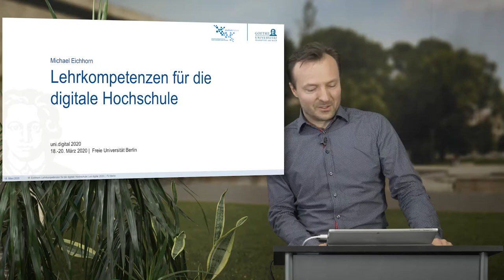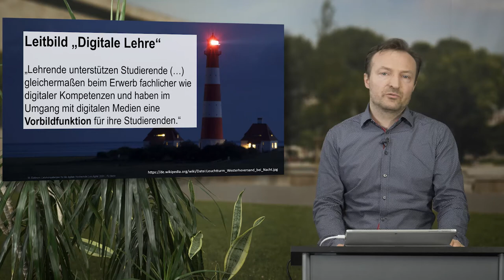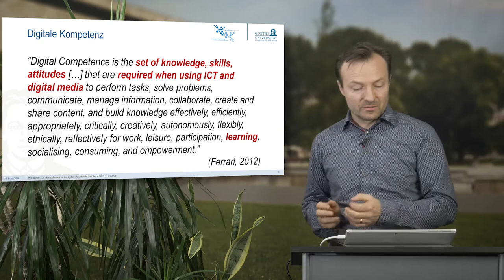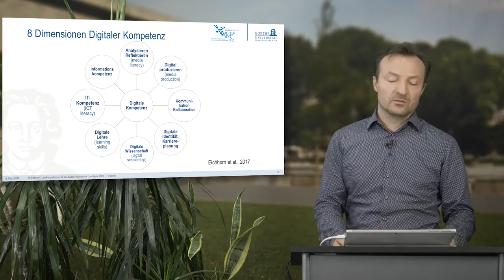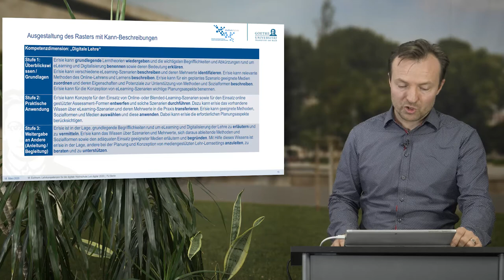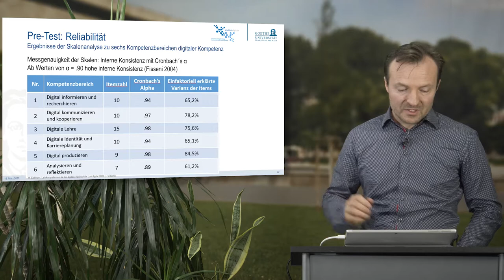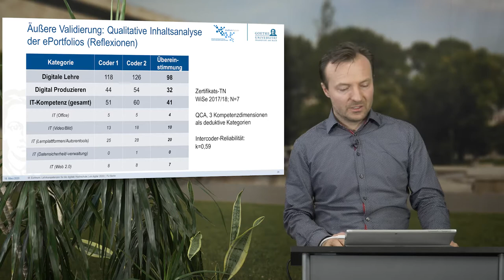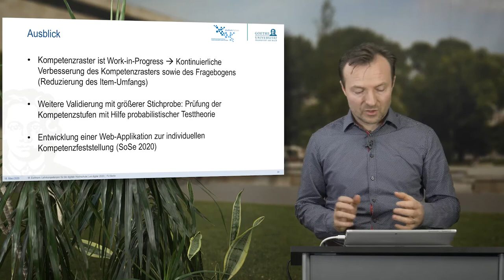studiumdigitale - Michael Eichhorn - Vortrag - uni.digital 2020 Berlin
Lehrkompetenzen für die digitale Hochschule - Michael Eichhorn -

Die digitale Transformation stellt Hochschullehrende zunehmend vor die Herausforderung, eigene digitale Kompetenzen aufzubauen und zu stärken, um im Rahmen ihrer Profession aktuellen Erfordernissen gerecht zu werden. In meinem Beitrag beschreibe ich die Herleitung und Entwicklung eines Kompetenzmodells, mit dem sich digitale Kompetenzen speziell von Hochschullehrenden auf acht Dimensionen und drei Kompetenzstufen erfassen lassen. Weiterhin werden im Beitrag ein auf dem Modell basierendes Kompetenzraster sowie ein Instrument zur Selbsteinschätzung digitaler Kompetenzen beschrieben und erste Validierungsergebnisse vorgestellt. Abschließend stelle ich verschiedene Anwendungsmöglichkeiten des Kompetenzrasters für Lehrpersonen sowie für Mitarbeitende in der hochschuldidaktischen Qualifizierung und Beratung vor und berichte von unseren Einsatzerfahrungen.